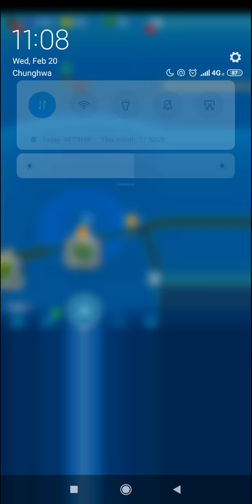Jurassic World Alive - Evasive Strike Demo 20.2.2019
What if Stuns always success and make AI mad?

* AI still has the right to use SAR and swap out
* Slowing Impact get nerfed (3 turns→2 turns)
* This strategy (RNG) is not very safety to play, you can keep waiting until pro gamers upload their videos.

First: Erlikosaurus
3756 hp  1702 atk  129 spd

All moves and order:
1x Rampage  3404 dmg
1x MSS  1702 dmg + Spd buff (3 turns)

About "Strike And Run" (Fixed):
When Erliko has low hp and spd faster than your creature, it might be triggared.

Gallimimus
2188 hp  1544 atk  130 spd

All moves:
1x Evasive Strike  50% Dodge buff (1 turn) + 1544 dmg
1x Impact And Run  2316 dmg + Swap out

The point about this tower:
1. Fast creatures + Low Hp

Caution:
1. Erliko has MSS, that means fast creature will lose the speed race after MSS.
2. Galli has Immunity, don't try to do any debuff on it.

Effective skills:
All: Faster creatures, Instant attack, Swap-In attack, Armored creatures, High Hp

Erliko: Slowing, Distracting, Stuns, Bleeding
Galli: Nullify